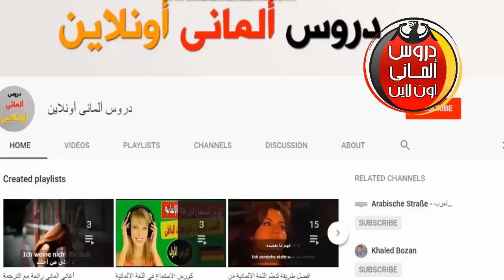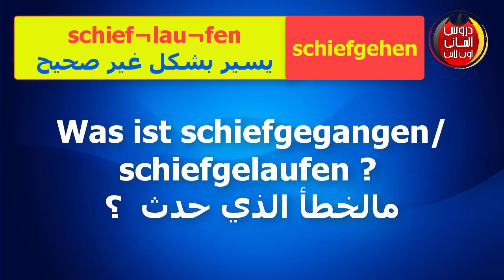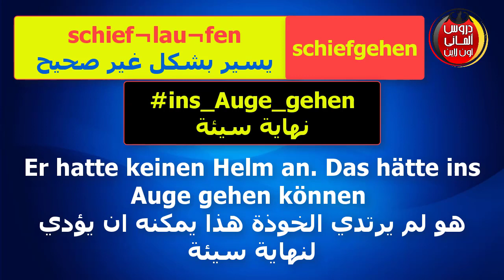معني كلمه schieflaufen مستوى C1 فى اللغة الالمانية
تعلم واحنرف اللغة الالمانية ومعانى الكلمات المختلفة مستوى متقدم

تعلم الالمانية بالصوت والصورة على على قناة دروس المانى اونلاين
تعلم اللغة الالمانية مجانا